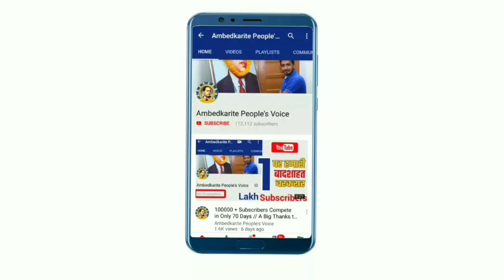मायावती की अपील के बाद अखिलेश यादव भी देंगे दो करोड रुपये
हमसे जुड़े -